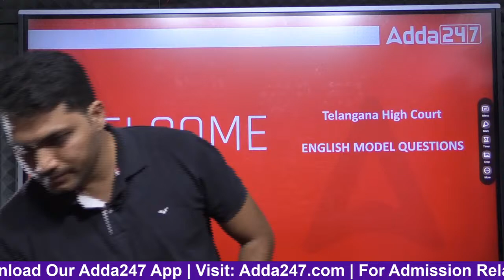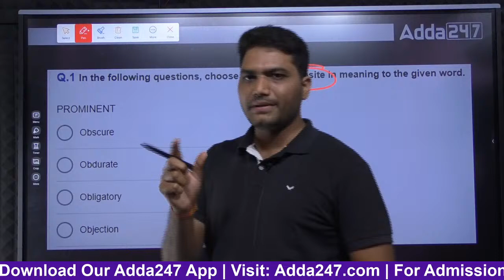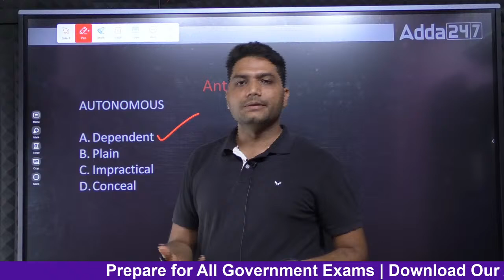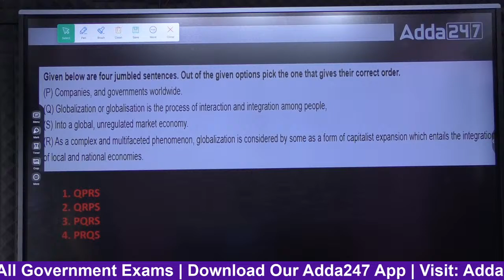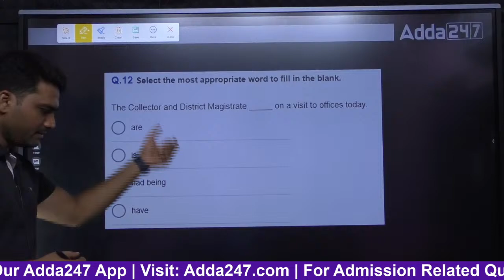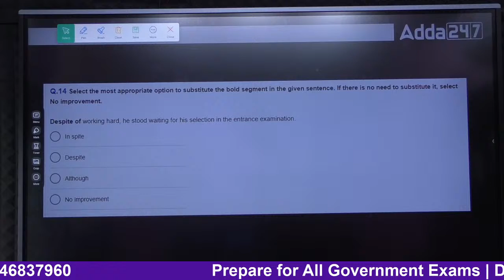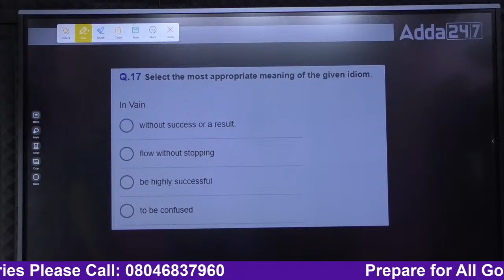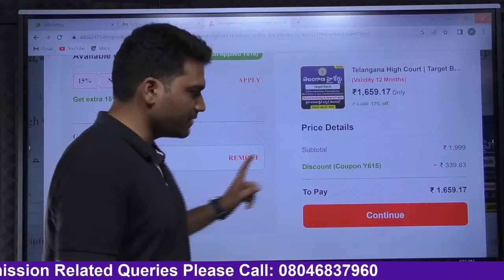TS High Court 2023 | TS High Court English Model Questions | TS High Court English Classes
👉TSPSC HWO Physical Director Agriculture Officer AMVI Horticulture Officer Veterinary Assistant